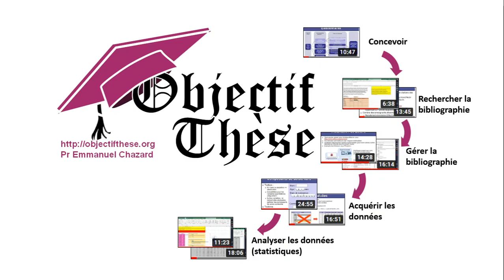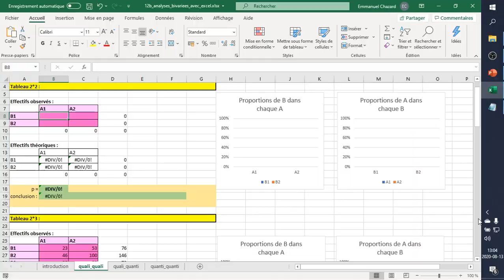Ressources disponibles pour les thèses de Médecine avec Objectif Thèse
Cette courte vidéo de présentation vous invite (gratuitement, sans inscription) à suivre le programme Objectif Thèse objectifthese ) qui vous propose tout un ensemble de ressources (4 heures de vidéos, des fichiers prêts à l'emploi) pour préparer votre thèse, en couvrant toutes les étapes
- recherche bibliographique avec Pubmed et Zotero
- conception de formulaire
- saisie et nettoyage de données avec Excel
- analyse statistique avec Excel (descriptive, univariée, intervalles de confiance, bivariée, tests Khi², Student, régression, corrélation)
- rédaction scientifique avec Word en suivant les guidelines internationales
- présentation avec PowerPoint